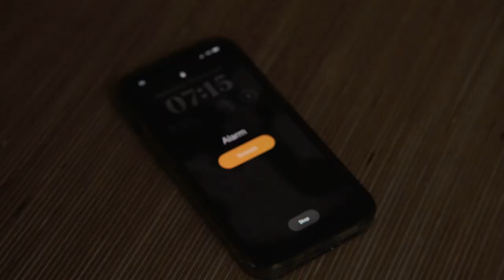George Russell is connected everywhere through TeamViewer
Lightning-fast responses and reaction times - that's what George Russell and TeamViewer have in common. TeamViewer provides fast, secure, and reliable remote access wherever you are. For example, when you're working from home. And if you're having trouble with a device? IT support teams around the world rely on TeamViewer to resolve IT issues quickly and easily. Visit teamviewer.com for all information about our Remote Access and IT Support solutions.